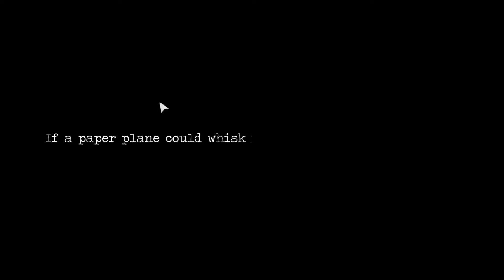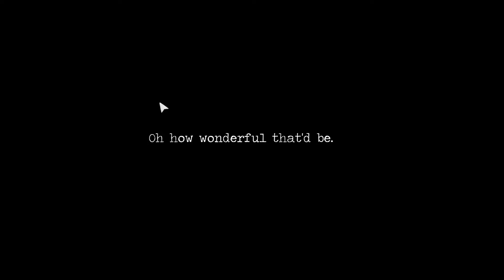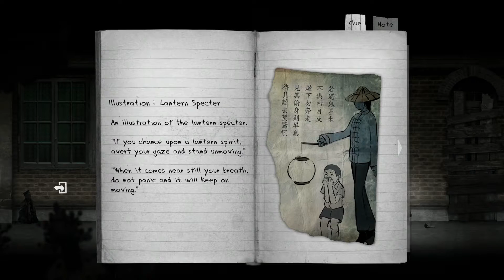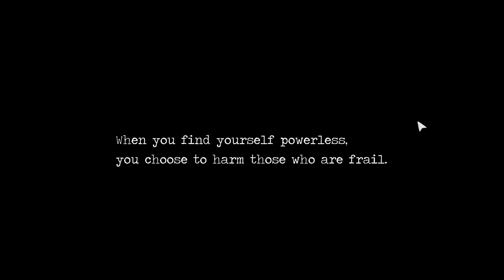Detention - part 3 - incense, spirit money, film and phone number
a atmospheric horror game set in 1960s Taiwan under martial law. Developed by RedCandleGames